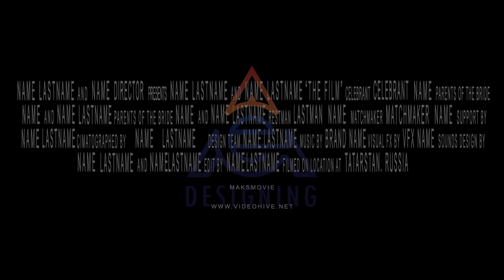Epic Hollywood Trailer || Free Download After Effects Project 3d Title animation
After Effects Version CS5 – CC 2015 |Resizable | 28 June 16 | Plugins Video Copilot SABER | 632MB

Images :

Free download here:  Images 1, Images 2, Images 3
Audio :

Download  Free Music Here

Hello Friends!
Dynamic title/text sequence and 3d intro opener. Great cinematic presentation and enjoy your site/channel/social networks! High quality template well structured with attention to details! Fully editable. Use in game videos and blockbuster movie trailers! ;) Create your Epic Hollywood Trailer! :)

Project features:

Free Saber plug-in needed. Download it here!
No additional plugins are required!
2 versions of the project – Pre-render optical flares plugin and original version.
All text can be edited, also edited the opening credits and final credit block
Can turn off the black bars!
Very easy to use – add your texts, images, or videos and you’re ready to render!
Modular structure
12 Images\Videos Placeholders for your Content (13 with logo)
31 Textholders
Present the final logo and company name!
Well organized compositions(the project has comments and markers with description, also the layers are conveniently marked in a different color)
Compatible with After Effects CS5 and higher versions.
4K ULTRA HD Resolution (2160p), also eat FullHD (1080p) and HD(720P)
30 Frame Per Second(FPS)
Duration – 01:50 min or longer(editable)
Audio track is not included but can be easily purchased and downloaded at the following link